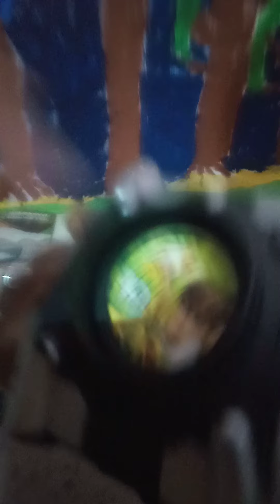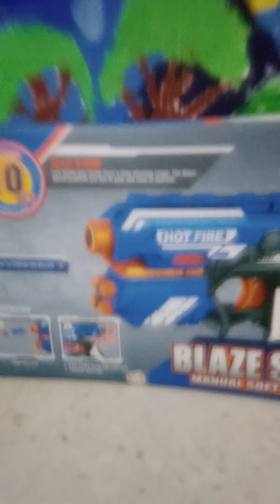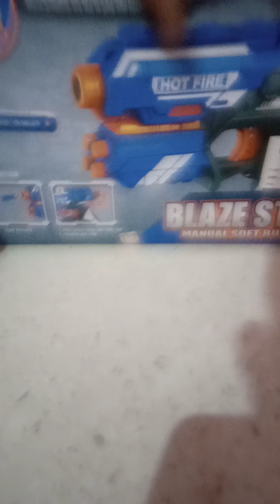New toy war toys made in Tamil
New toys made in Tamil and my new NERF GUN toy and BEN TEN toys